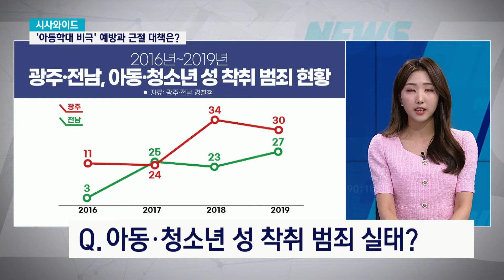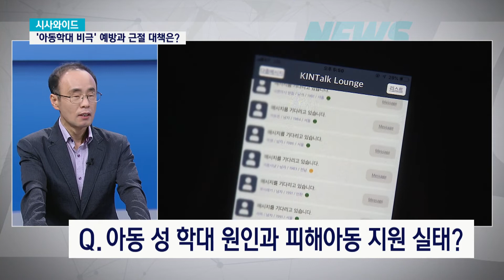아동학대 예방 및 근절, 이렇게 하면 됩니다 | 미성년자 | 학대 | 아동폭력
광주·전남 데일리 지역 뉴스쇼 "kbc 뉴스와이드"
5월 6일 시사와이드입니다.

이동건 빛고을아동보호전문기관장 모셨습니다.

💌 제보
- 페이스북 페이지 : KBC 뉴스와이드
- 카카오톡 플러스 친구 : kbc 뉴스와이드